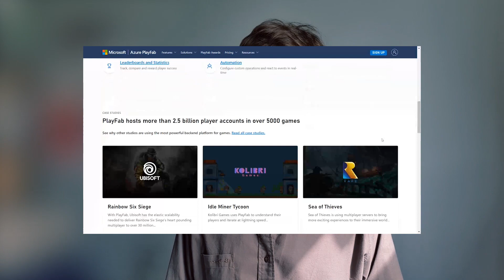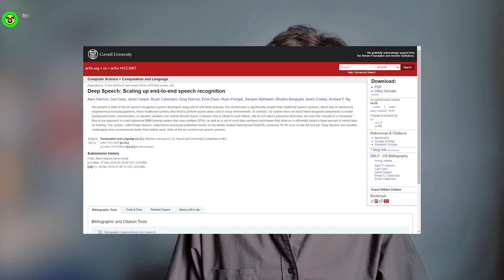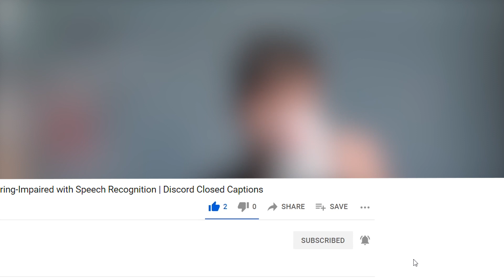Making Games Accessible to the Hearing-Impaired with Speech Recognition | Discord Closed Captions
Voice chat represents a massive barrier to the inclusion of deaf and hard of hearing people in multiplayer games. However, people with hearing impairment aren’t exactly unfit to use voice-chat. I made an app that makes Discord voice-chat more accessible by generating subtitles to the speech of players in the chat, allowing people who aren't able to hear to fully participate in voice-chat conversations.

Timestamps:
0:00 Intro
0:26 Current solution to the problem
1:48 My solution
3:40 Outro